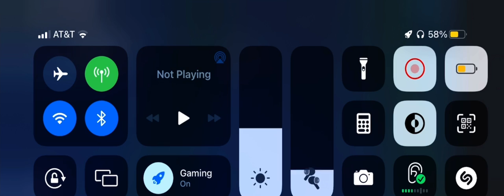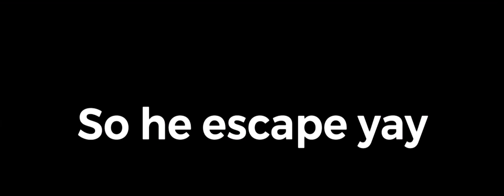PB Computer core freezedown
The game is called pinewood builders computer core

Not sure how long was gonna tell you because I join the server and I just happened